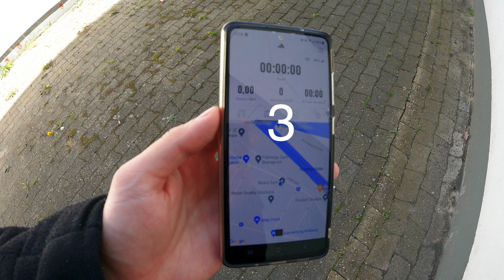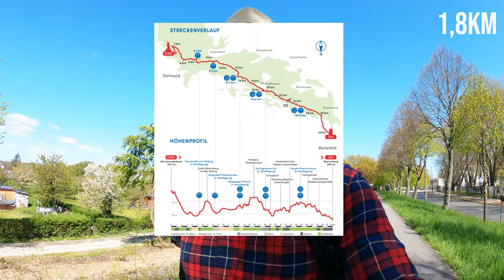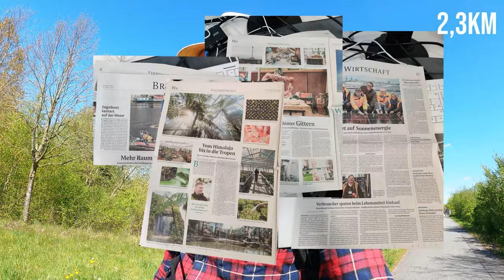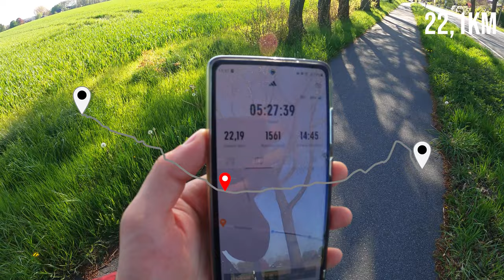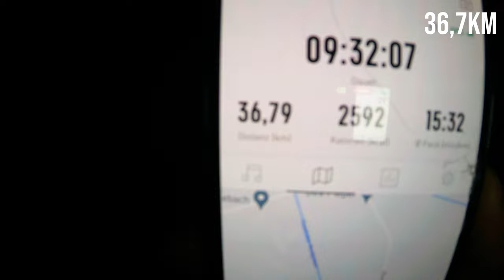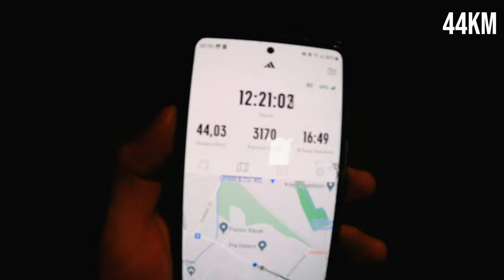7vswildcard | 100 KM 24 Stunden?!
Das ist meine Bewerbung für 7vsWild Staffel 3. Es war für mich sofort klar, dass ich mich erneut bewerben wollte wie im letzten Jahr auch. Ich bin René Weinitschke, 24 Jahre alt und komme aus der Stadt die es nicht gibt -Bielefeld. Derzeit studiere ich Fotografie und Bildmedien, darum bin ich im Praktikum in Bremen. Als Student mit fast allen fertigen Kursen habe ich eine Menge Zeit und bin flexibel. Am Wochenende arbeite ich regelmäßig als Pfleger in der Behindertenhilfe. Somit bringe ich Teamfähigkeit und Zuverlässigkeit mit.
Ich bin motiviert und habe immer gute Laune.

Kanal mit unter 10.000 Followern   ✅
Bewerbungsvideo auf YouTube       ✅
7vswildcard im Titel ✅
Max. 7 Minuten lang                          ✅
Vorstellen: Name, Alter, etc.             ✅
Etwas machen, das man noch nie getan hat    ✅
Bezug zu Outdoor                              ✅
Meine Skills                                         ✅
Zuverlässigkeit                                   ✅